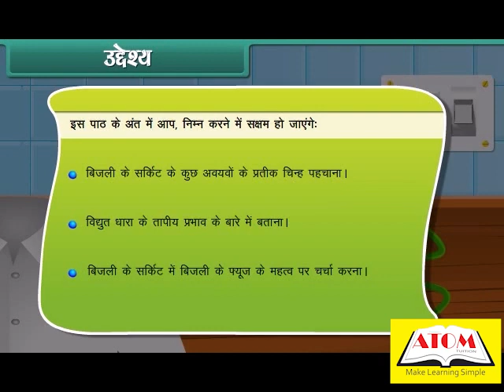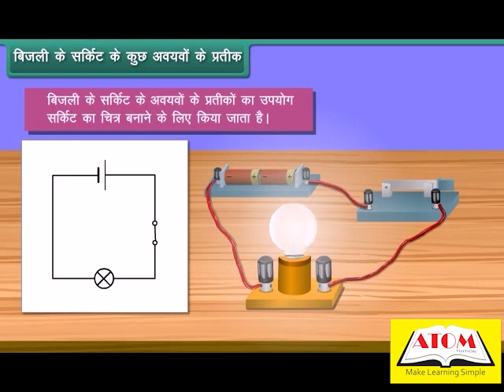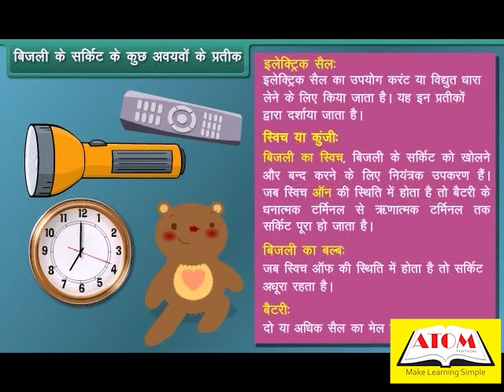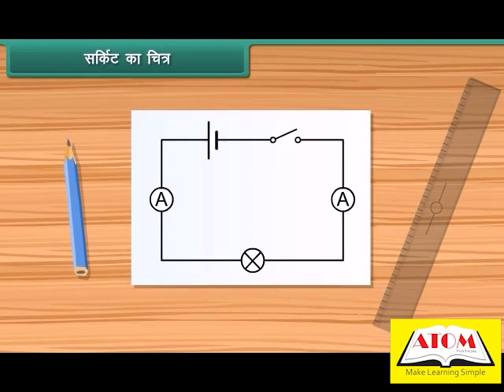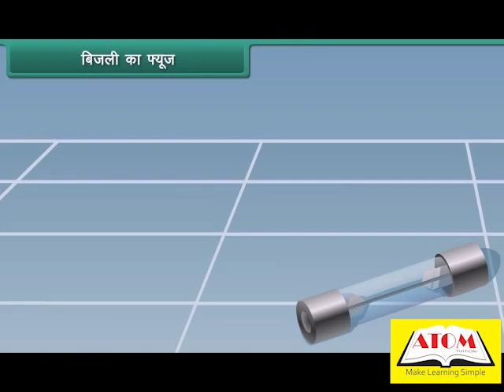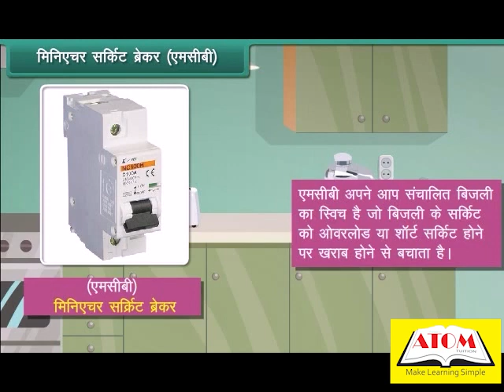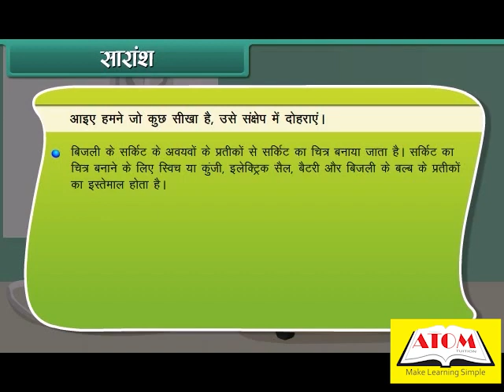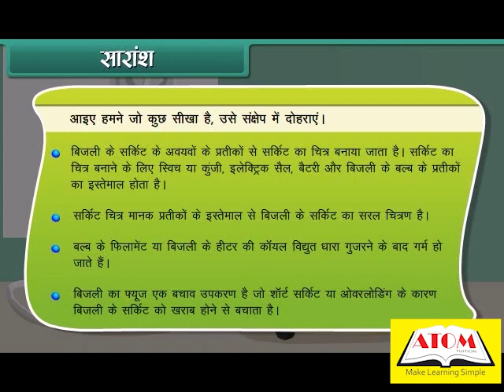7th- science hindi- Heating effect of electric current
In this class, we will learn about the heating effect of electric current and its applications.

We will start by understanding the concept of electric current and its flow in a circuit. We will learn about the different components of an electric circuit such as a resistor, conductor, and insulator.

Next, we will learn about the heating effect of electric current and how it is related to the resistance of a material. We will learn about the different factors that affect the heating effect such as the current flow, the resistance of the material, and the time duration.